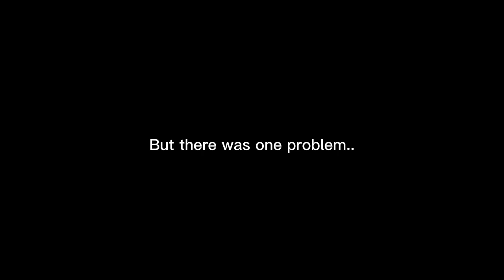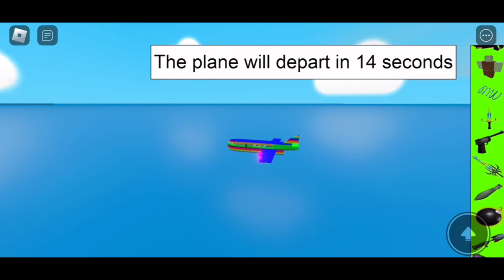Roblox Flights - Risky Flight (part 2)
is it even possible to reach the end?